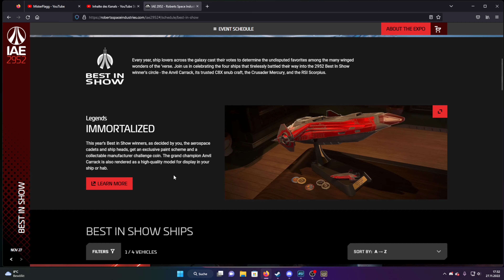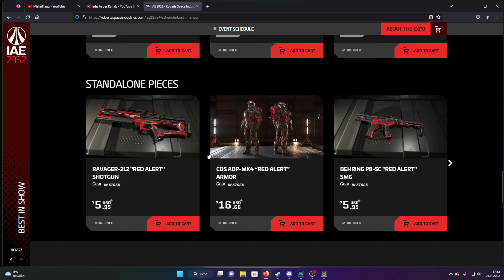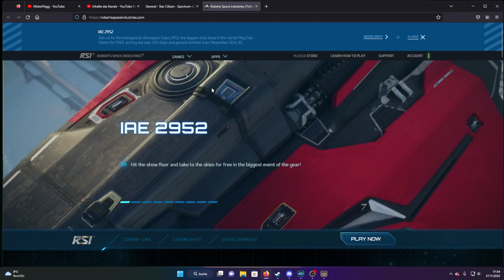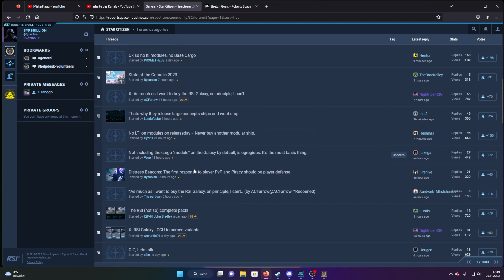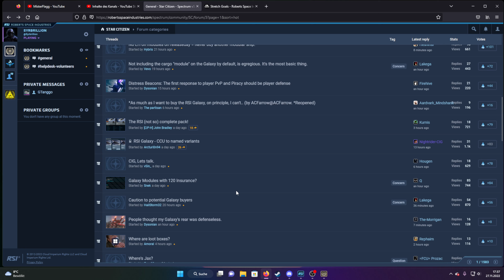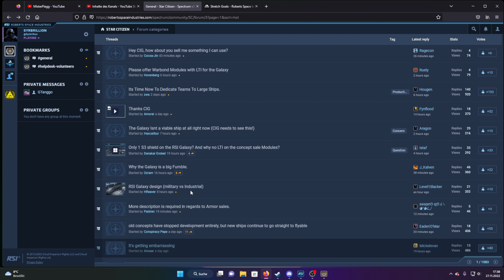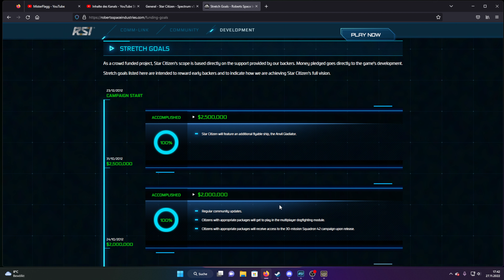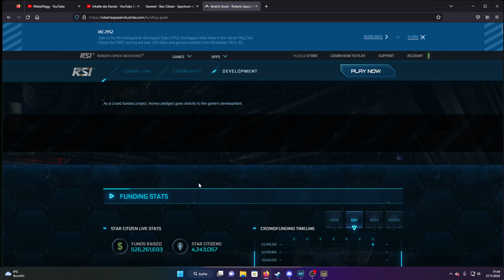Star Citizen: IAE 2952 - Die Best in Show - Schiffe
Zum Abschluss der IAE 2952 gibt es noch drei Tage die Best in Show - Schiffe Carrack, Pisces, Starrunner und Scorpius in ihren neuen Skins zu bewundern. Dazu gibt es ingame kaufbare Rüstungen und Waffen in den Messefarben und alle Schiffe noch einmal zum Ausleihen. Ein letzter Besuch lohnt sich. ;-)